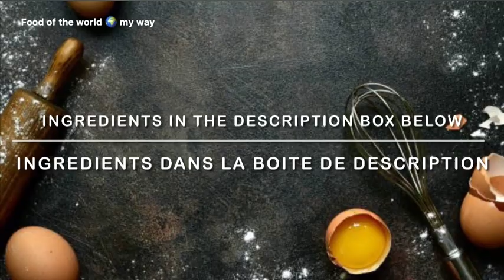Gâteau yaourt / sponge cake recipe/ Yoghurt cake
Ingredients:
4 eggs
180g sugar
90ml oil
360g plain yoghurt (room temperature)
12g baking powder
270g flour
10g vanilla sugar
Lime zest
Advice:
As soon as dry ingredients are incorporated in the wet ingredients, stop mixing. Over mixing it will cause the cake to become dense and not spongy
I used yoghurt and eggs left at room temperature
Preheat your oven 15min
I Baked the cake at 180•c for 40min. Some oven might vary so check your cake without opening the oven door that the surface is golden to the desired colour

Ingrédients:
4 œufs
180g de sucre
90ml d'huile
360 g de yaourt nature (température ambiante)
12 g de levure chimique
270g de farine
10g de sucre vanillé
Le zeste de lime
Conseils:
Dès que les ingrédients secs sont incorporés aux ingrédients humides, arrêtez de mélanger. Au cours du mélange, le gâteau deviendra dense et non spongieux
J'ai utilisé du yaourt et des œufs laissés à température ambiante
Préchauffez votre four 15min
J'ai cuit le gâteau à 180•c pendant 40min. Certains fours peuvent varier donc vérifiez votre gâteau sans ouvrir la porte du four que la surface soit dorée à la couleur désirée